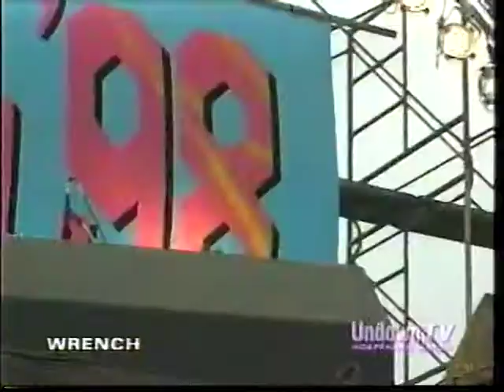WRENCH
AIR JAM 98